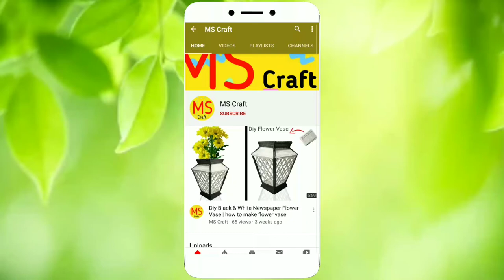Flower Pot Colouring & Finishing - MS Craft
How to make waterfall fountain cement pot
Material
Cement, concrete, sand, this is very strong & durable